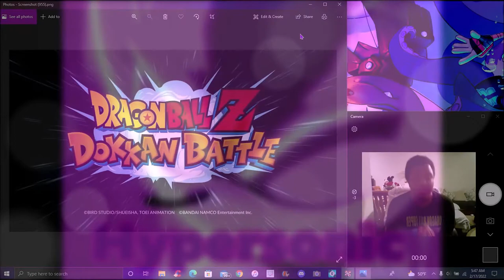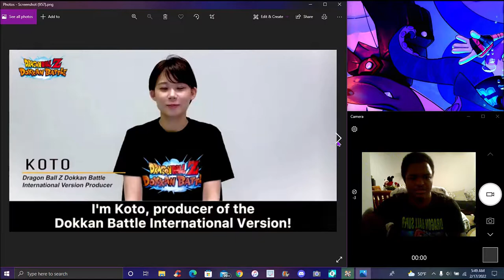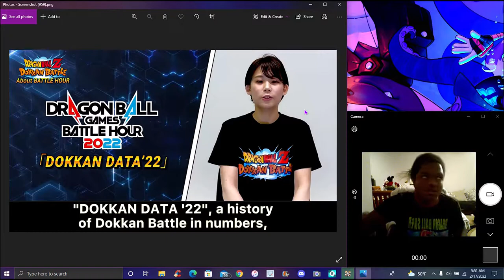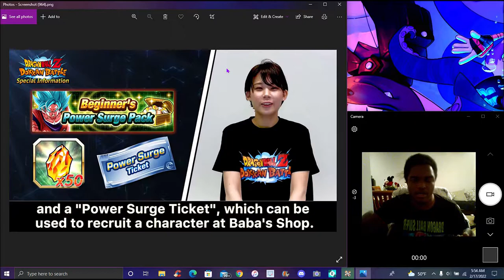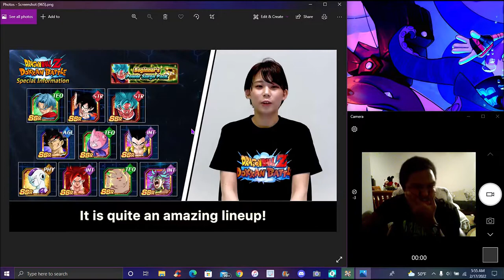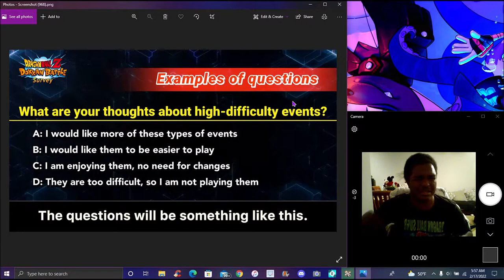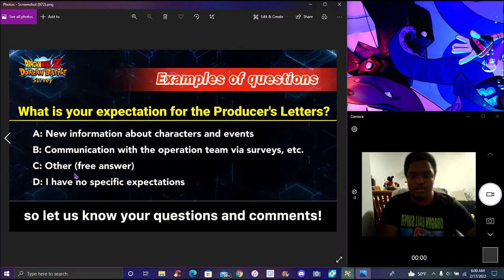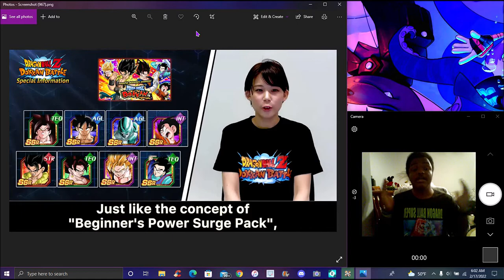CATCHING UP...? GLOBAL NEWS LETTER NEW PACKS + SURVEY + GLOBAL & JP CATCHING UP! DBZ Dokkan Battle